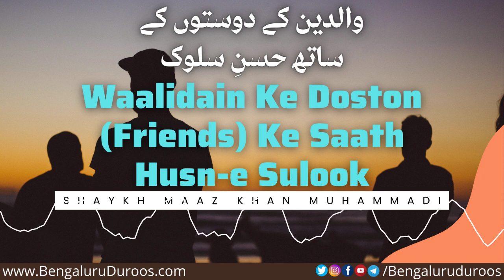Walidain Ke Doston (Friends) Ke Saath Husn-e Sulook | Shaykh Maaz Khan Muhammadi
Topic: Walidain Ke Doston (Friends) Ke Saath Husn-e Sulook

٠٠٠٠٠٠٠٠٠٠٠٠٠٠٠٠٠٠٠٠٠٠٠٠٠٠٠٠٠٠٠٠٠٠٠٠٠٠٠٠